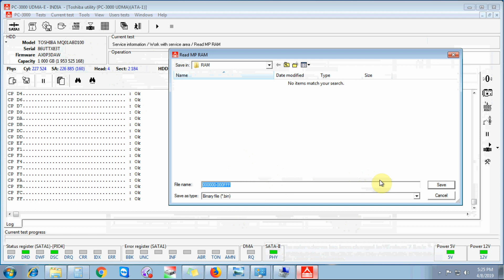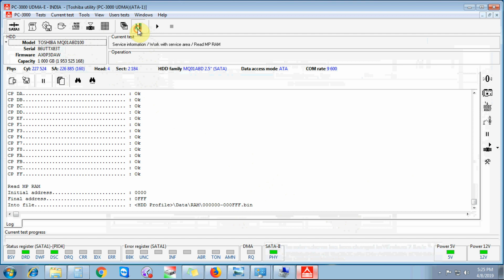How to bypass hdd/ssd password on toshiba laptop-raminfotech datarecovery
bypass hard drive password
dell hard drive password removal tool
hard

disk password remover software

    102, LB Road, AdyarLM : Next Ganapathyram Theatre, Chennai,Tamil Nadu 600020